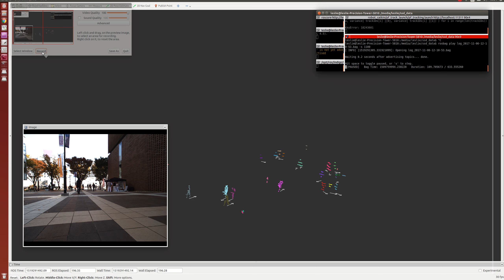Some human tracking in results in pedestrian paths